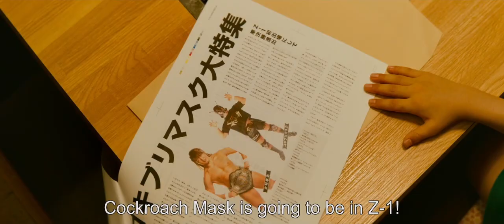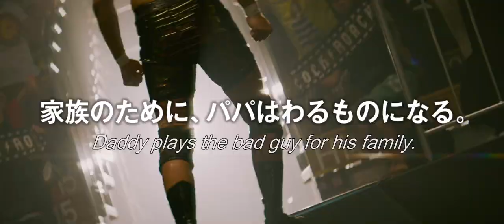My Dad is a Heel Wrestler | Trailer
Takashi Omura, a former wrestler who was forced to retire after a major knee injury, becomes a heel, or bad-guy wrestler. Instead of applause, he spends his days being booed by the crowd. His wife Shiori supports him, but he still hasn’t told his 9-year old son Shota. One day, Shota finds out his identity and says, “If you’re a bad guy, dad, I hate you!” Takashi gets a chance to regain his honor. Dragon, a famous young wrestler who once admired him, challenges him to a title match. Takashi fights an impossible battle for his pride, and for the family he loves. What dangerous technique will he use when he risks it all? Will he be able to re-bond with his son? This heart-warming story of a man who persists will give you the strength to fight for tomorrow.